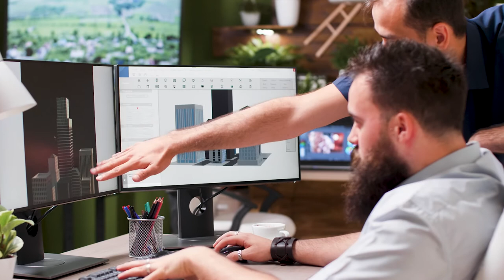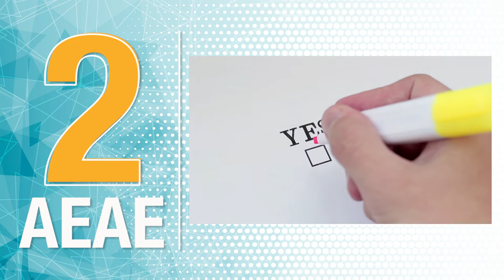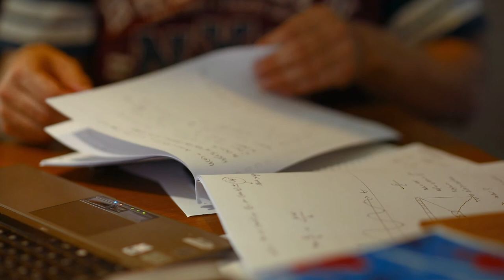Ingeniería de software II: UD2 - Pruebas de software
Las pruebas son el único instrumento que puede determinar la calidad de un producto de software, es decir, se convierten en el único método por el que se puede asegurar que un sistema de software cumple con los requerimientos. En esta unidad didáctica usted reconocerá los principales tipos de pruebas que existen, así las podrá implementar en el proyecto que viene desarrollando desde Ingeniería de Software I. Con el desarrollo de esta unidad usted estará en capacidad de participar en un equipo de desarrollo de pruebas de un proyecto de desarrollo de software, conociendo las principales características de las pruebas que se le deben desarrollar al  software durante su creación y cuando se finaliza.

Coordinador

Soporte Tecnológico